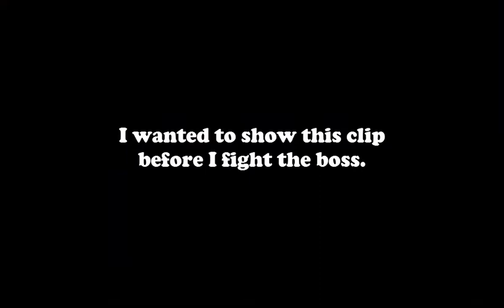Knocking on Doors! Bloodborne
I don't fucking care if this god damn came out in like 2003 I'm gonna play it, and play it with attitude. I suck at it tho.